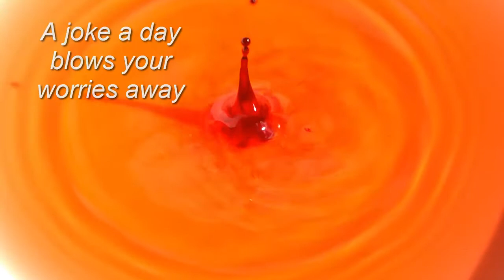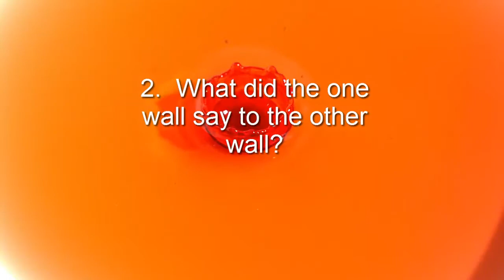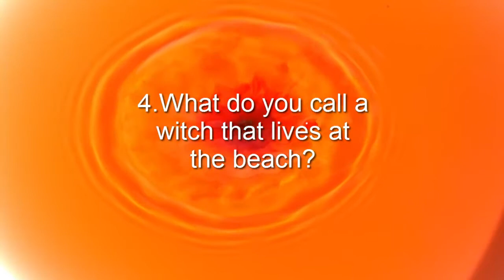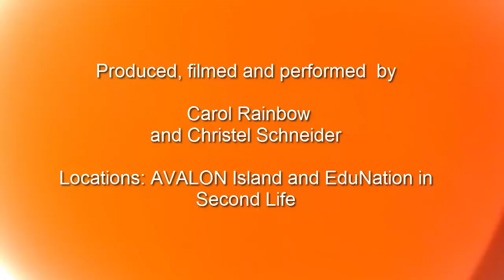Joke Line Part 1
This video contains 4 riddles or jokes.